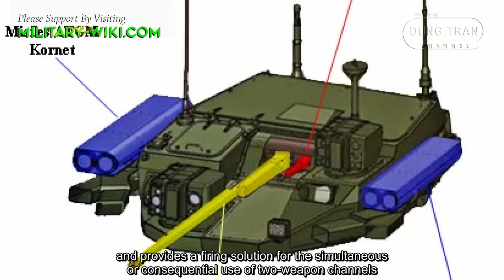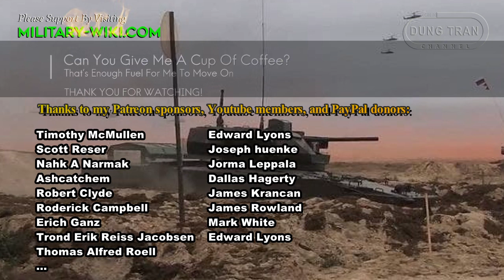BMP B-19 Fighting Vehicle: What's so special about Russia's new IFV?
The Russian army recently demonstrated a promising new infantry fighting vehicle, the B-19, at recent joint exercises Zapad-2021. This prototype is built based on the BMP-3. The standard turret of the BMP-3 has been removed and replaced by the Epokha, an unmanned weapon station developed the Russian company KPB.